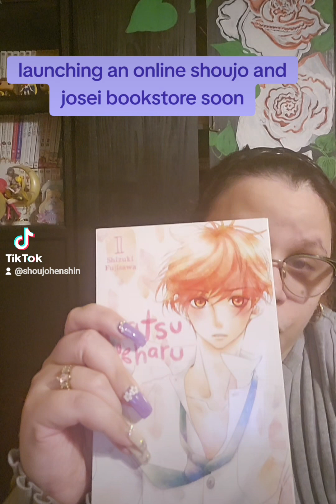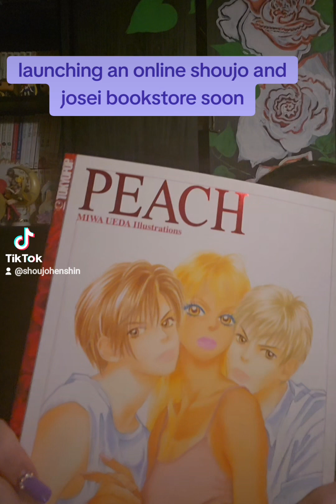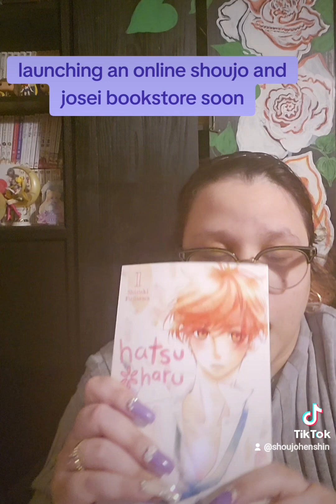Online Shojo and Josei Bookstore Coming Soon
Hi all,
I am hoping to open my used online bookshop dedicated to Shoujo and Josei manga by November. I would really love the Shoujo community's support in this endeavor. I am excited about some of my preliminary inventory. Wish me luck!